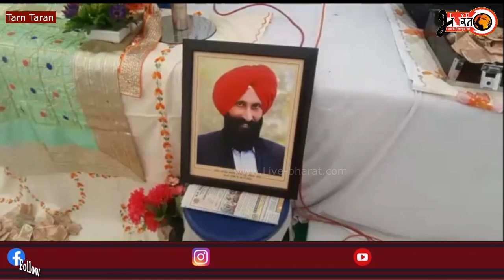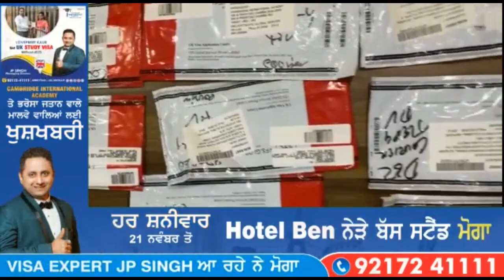ਕਾਮਰੇਡ ਬਲਵਿੰਦਰ ਸਿੰਘ ਦੇ ਪਰਿਵਾਰ ਵਲੋਂ ਕੀਤੀ ਗਈ ਪ੍ਰੈਸ ਕਾਨਫਰੰਸ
latest news
punjab news